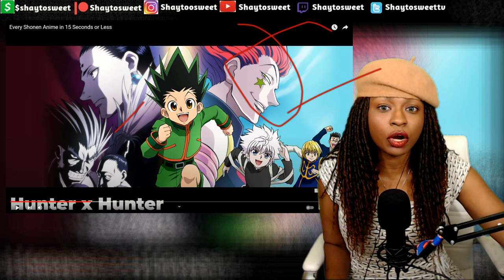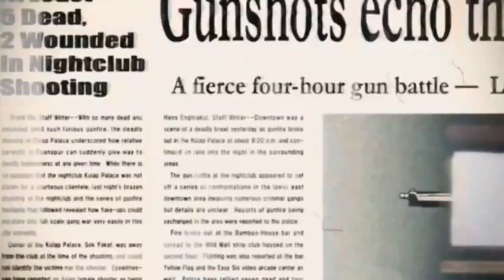WHERE IS DBZ ? Every Shonen Anime in 15 Seconds or Less | Reaction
In today's Episode of Shaytosweet Reacts, I react to Every Shonen Anime in 15 Seconds or Less

🍭TURN THEM NOTIFICATIONS ON shaytosweet reaction video